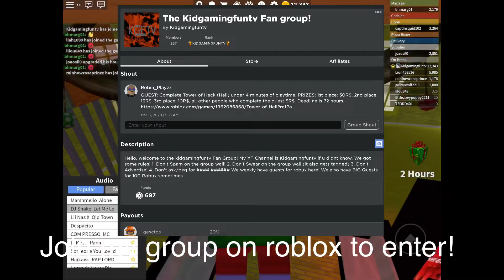100 ROBUX GIVEAWAY+ ROBLOX TOY CODE!